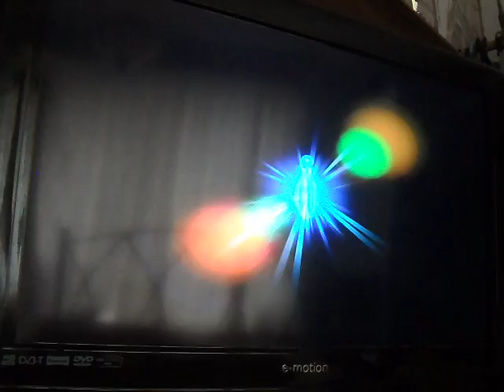Super Mario Sunshine LP EP 3 part 3